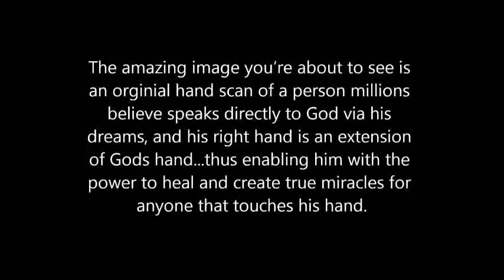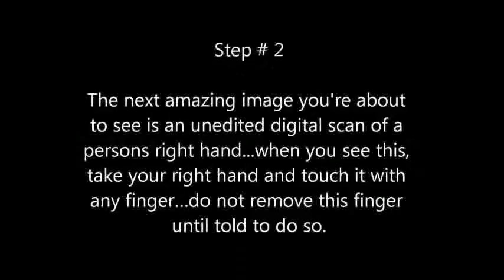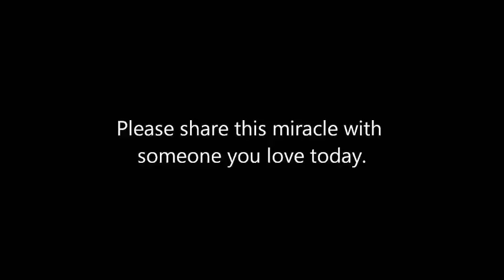call on jesus www BriansDreams com and www BriansPrediction com